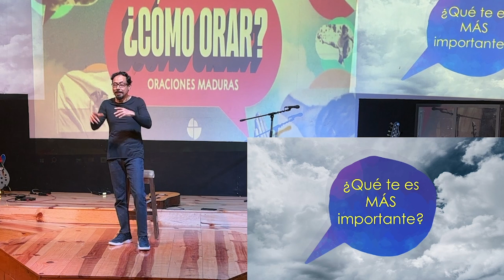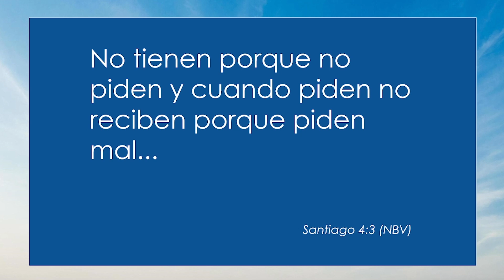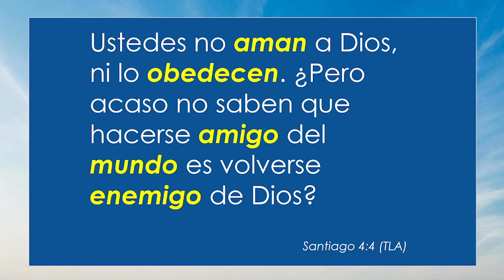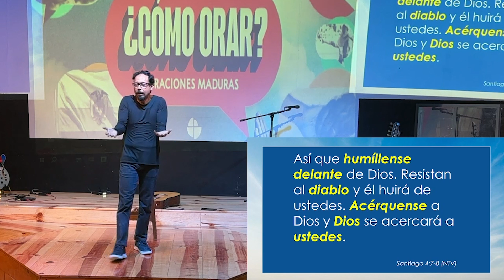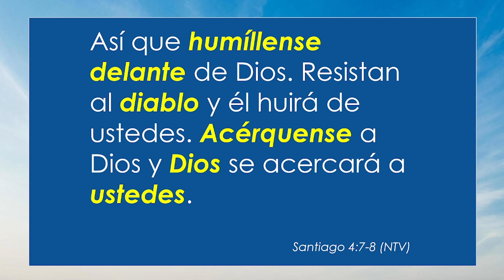Como no TERMINAR como un HIPÓCRITA - José Carlos Ramos - 18Agos 2024